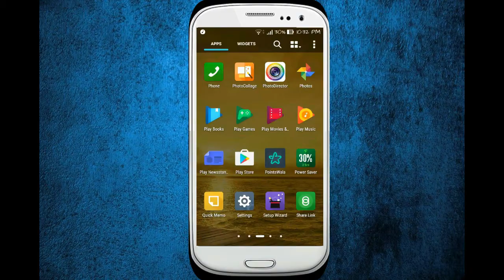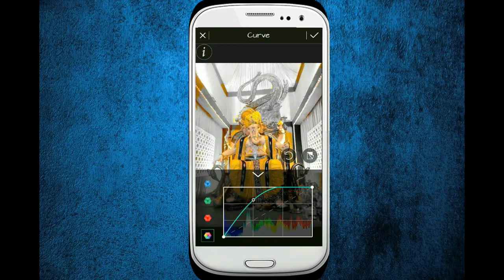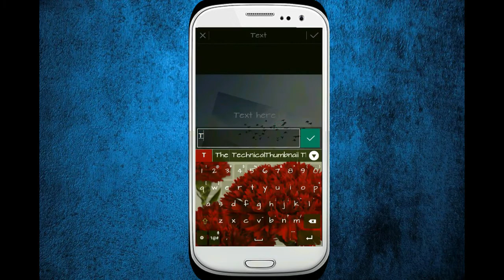Best Photo Editing App 2016